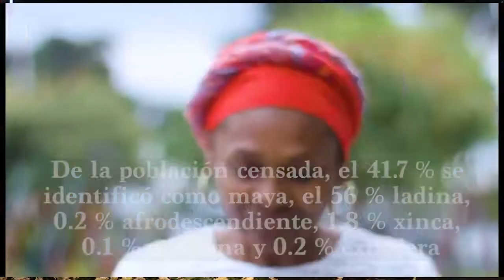14.9 millones de guatemaltecos fueron censados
Hoy el Gobierno de Guatemala, por medio del Instituto Nacional de Estadística (INE), presentó los resultados del XII Censo de Población y del VII de Vivienda, los que se realizaron con apoyo del Fondo de Población de las Naciones Unidas (Unfpa, por sus siglas en inglés).

Los datos del censo dan cuenta que 14 millones 901 mil 286 guatemaltecos habitan en el territorio nacional, de los cuales el 51.5 % son mujeres y 48.5 % son hombres.

La tasa de crecimiento poblacional entre el Censo 2002 y el de 2018 fue de 1.8 %.

De la población censada, el 41.7 % se identificó como maya, el 56.0 % ladina, 0.2 % afrodescendiente, 1.8 % xinca, 0.1 garífuna y 0.2 % extrajera.